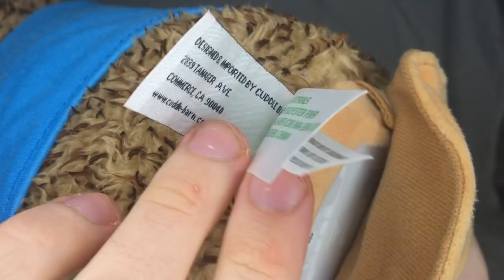Come and get your love sloth from cuddle barn